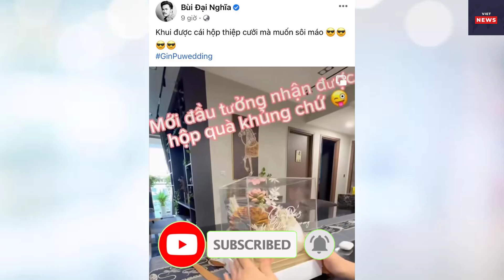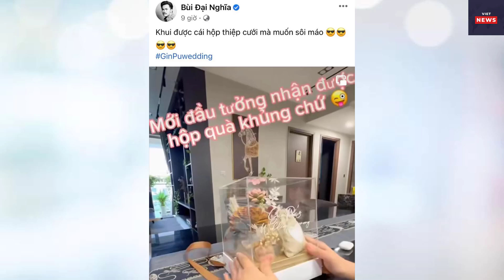VIET NEWS | Hé lộ lời nhắn lầy lội trong thiệp cưới Puka - Gin Tuấn Kiệt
Chúng tôi tự hào giới thiệu đến bạn một nguồn thông tin đa dạng và đáng tin cậy về tin tức, sự kiện và xu hướng hàng ngày tại Việt Nam và trên thế giới. Kênh "Viet News" là nơi bạn có thể cập nhật những thông tin mới nhất về chính trị, kinh tế, xã hội, văn hóa, khoa học, công nghệ và nhiều chủ đề khác.

Với đội ngũ phóng viên chuyên nghiệp và sự tự tin trong việc cung cấp thông tin chính xác, chúng tôi cam kết mang đến cho bạn những tin tức quan trọng và thú vị. Chúng tôi luôn nỗ lực để tạo ra những bài viết, video và phân tích sâu rộng, giúp bạn hiểu rõ hơn về những vấn đề quan trọng đang diễn ra.

Không chỉ dừng lại ở việc trình bày thông tin, chúng tôi còn mong muốn thúc đẩy sự suy ngẫm và thảo luận xây dựng thông qua các video thảo luận, phỏng vấn và tư duy đa chiều về các vấn đề quan trọng.

Hãy cùng chúng tôi khám phá thế giới thông qua góc nhìn sắc bén, cập nhật và trung thực của kênh "Viet News". Cảm ơn bạn đã đồng hành cùng "Viet News"!